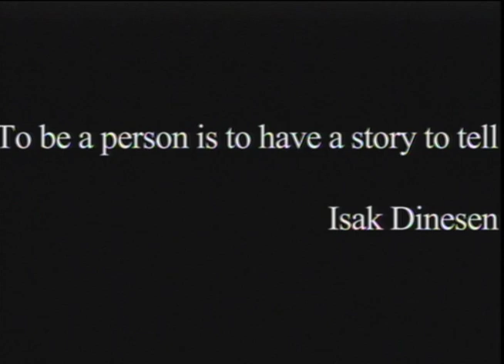TEDxTU - Louis Barron - A Story to Tell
Louis Barron grew up in Kaufman, Texas. Over the last 40 years, he's been a son, a partner, a chef, a friend, and inmate, homeless, a worker, and a mentor. He is an avid volunteer at the New Orleans Mission. In this video, he shares his life story including and encourages everyone to share theirs and listen to others.